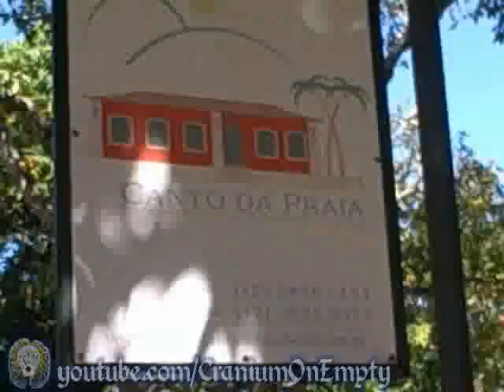Walk, Beach, Vampires, Fish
They show some neat pics too. I always thought it was just a house or something.